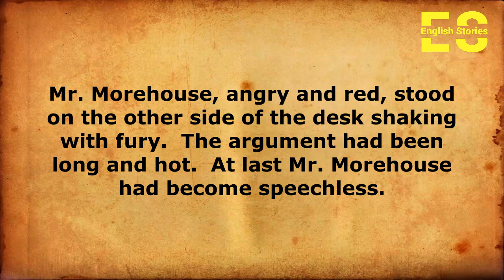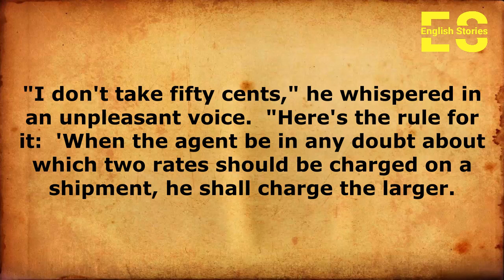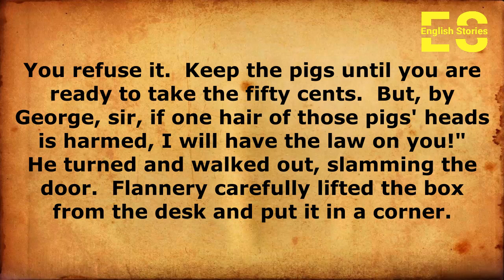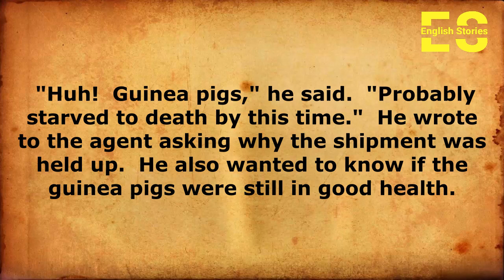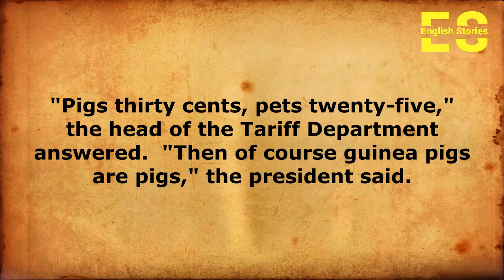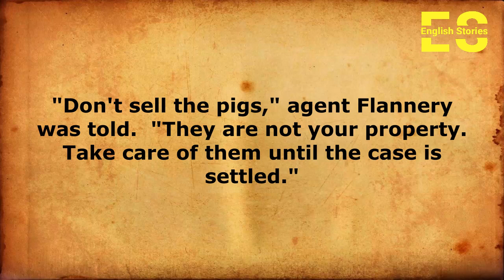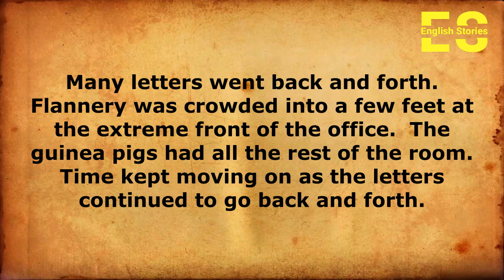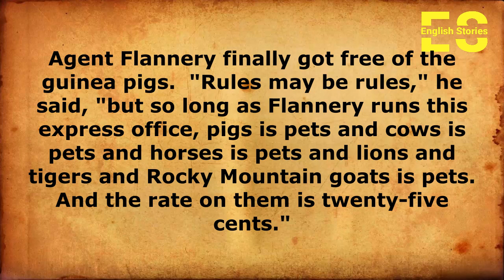Learn English Through Story, English story level 1, Practice english